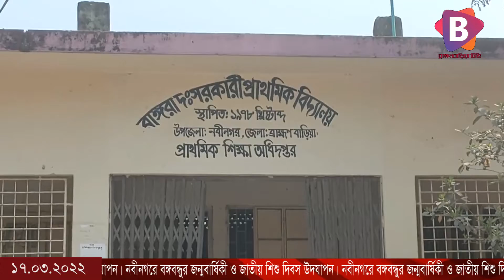নবীনগরে বঙ্গবন্ধুর জন্মবার্ষিকী ও জাতীয় শিশু দিবস উদযাপন।